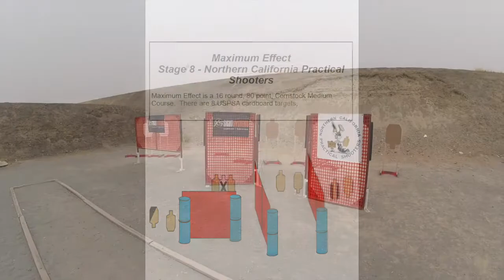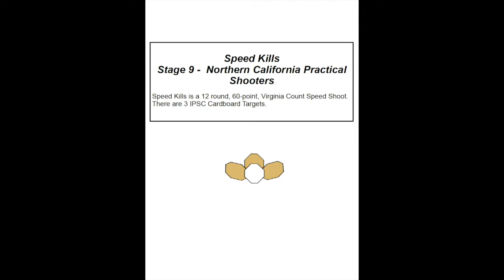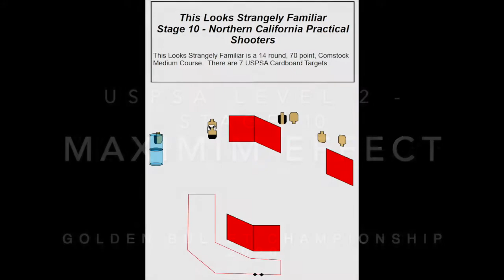USPSA - Golden Bullet Championship 2020 Day 2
My humble experience in USPAS competition. Searching for the Master.
Day 2 at Golden Bullet Championship 2020 hosted at Sacramento Shooting Center located in Folsom CA.